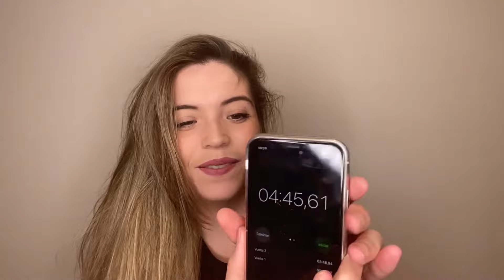¡Pelo seco en menos de 5 minutos! AirlissimoChallenge | The Beauty Corner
No sé vosotras, pero en el equipo de The Beauty Corner eramos muchas a las que nos aburría secarnos el pelo. ¡¡hasta que conocimos el secador Airlissimo de Italian Design!
¡Pelo seco en menos de 5 minutos! ¡Cronometrado!